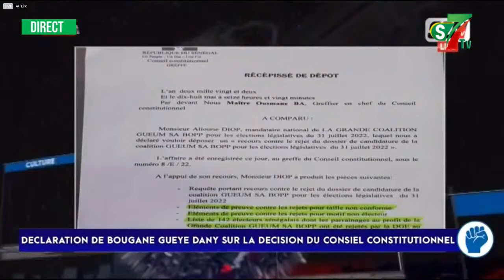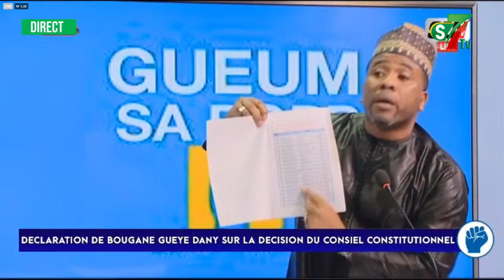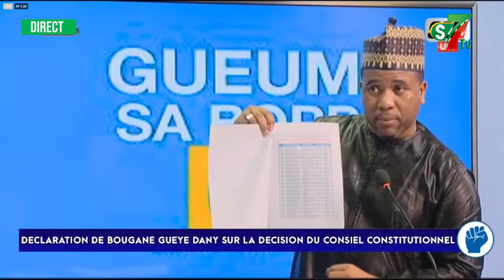INJUSTE - Yéwwi & BBY validés malgré leurs erreurs, Gueum Sa Bopp Sacrifié : Bougane en colère noire